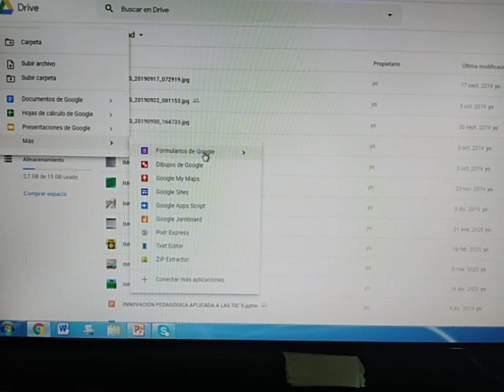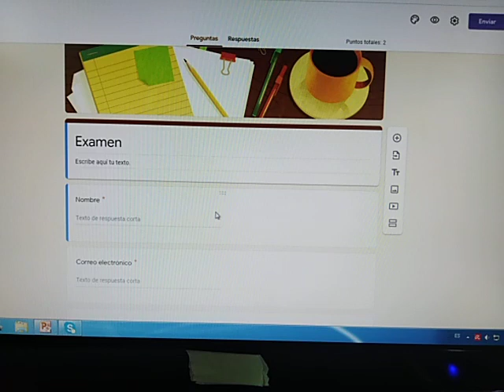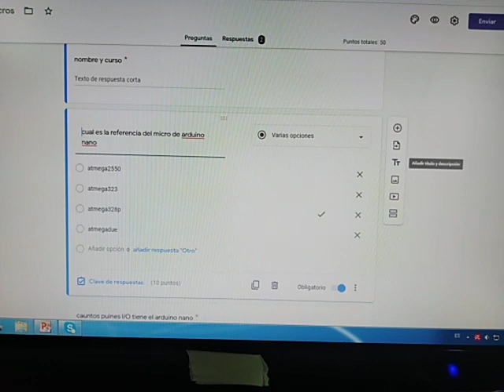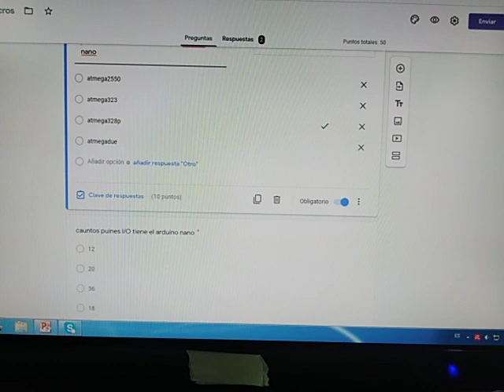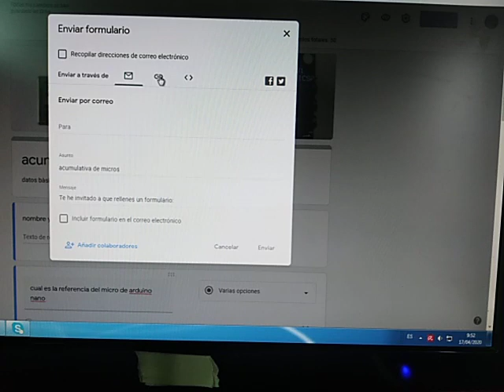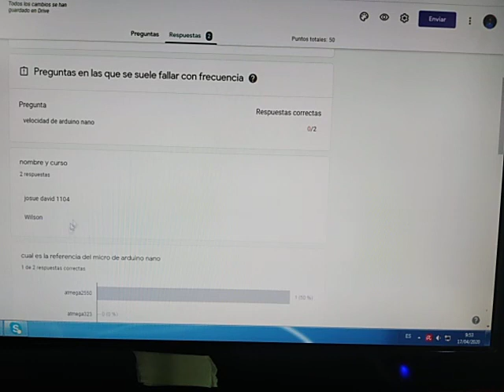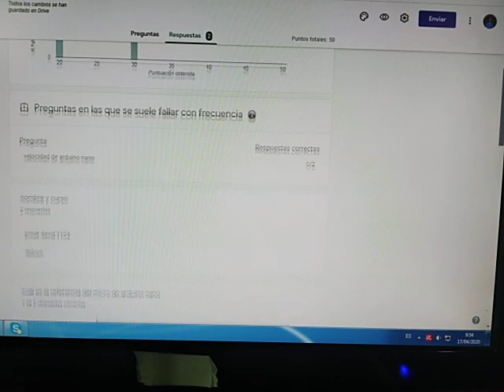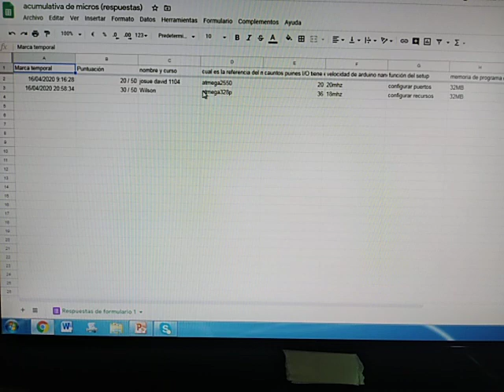evaluacion en google driver